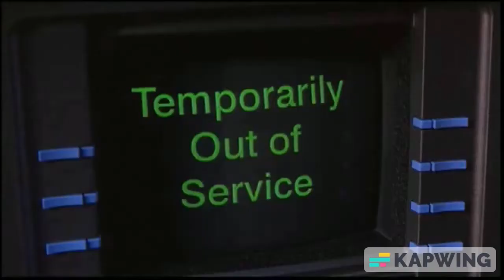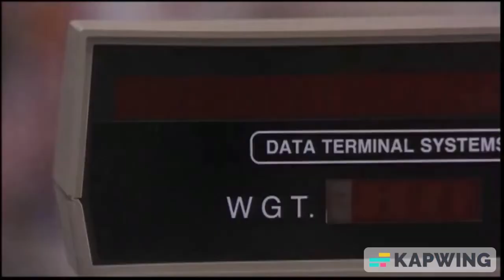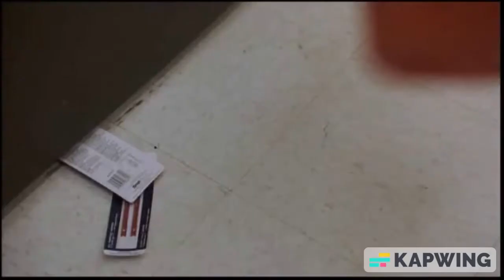Jumanji Animal Crossover Pt 17